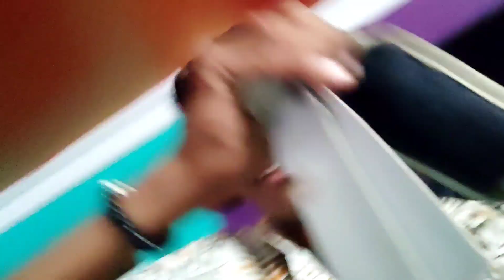travelling to Kathmandu 🥰job ko laghi ktm aako⬅️thorai problem le Garda Re-upload garako sry guys❤️